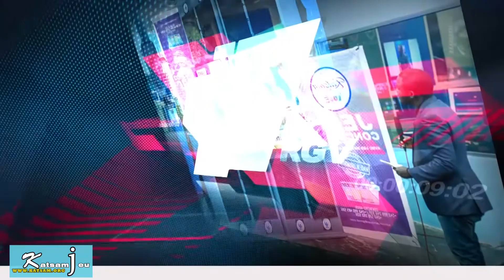KATSAM JEU LUBUMBASHI RDC FINAL1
Final 1 du 05 Juin 2021 entre Dan, Nestor;jeremie et aine ! RDC
Est un jeu de culture générale mettant en concurrence 4 candidats: le jeu permet de s'instruire tout en amusant, de tester ses connaissances, sa rapidité et ses réflexes dans des domaines aussi variés que la géographie, l'histoire, la botanique, la littérature, le cinéma, les sciences (physique, chimie, mathématiques, médecine, économie), la mythologie, le sport, la gastronomie, etc.

🎲🎖😄🎯🧩🎮Katsamjeu est une structure qui organise un jeu de culture générale mettant en concurrence 4 candidats :
Le jeu permet de s'instruire tout en amusant ,de tester ses connaisssances sa rapidité et ses réflexes dans les domaines aussi variés que les scieces , l'histoire,le sport etc.Avec des matériels Made in Lubumbashi .

Voir nos vidéos des Matchs:
Hk6 Télé 199.25Mhz- startime canal 127